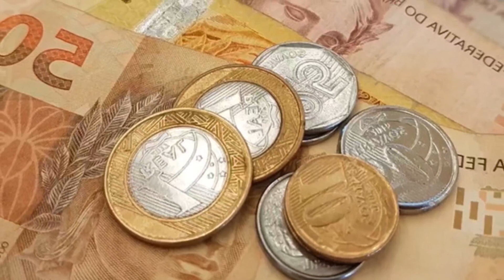GAZETAWEB – CASIMIRO REVELA NOVO CENÁRIO DA VIDA COM ARQUIBANCADAS; VEJA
Veja o novo cenário de Casimiro MiguelO Galo me mandou a cadeira.